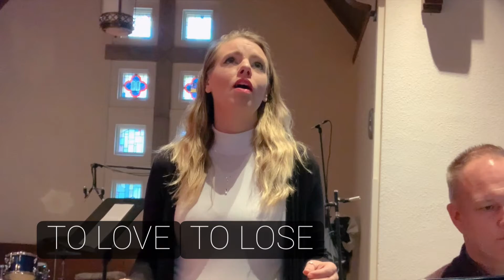A Wonderful Lie (An original Cabaret) TEASER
Caitlyn Glennon, Soprano
Trent Patterson, Piano